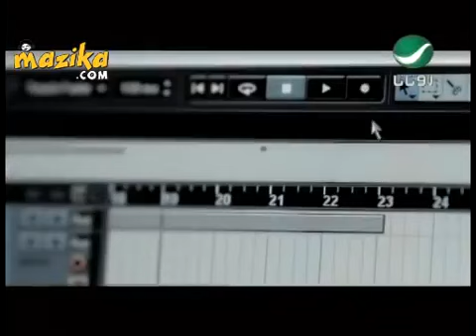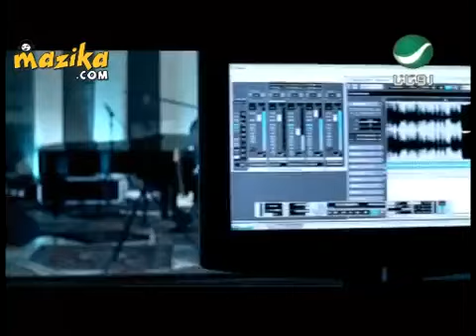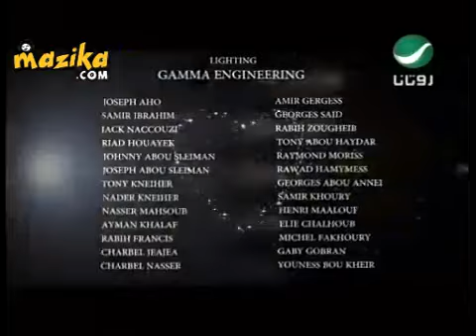Elissa - Betmoun / إليسا -بتمون